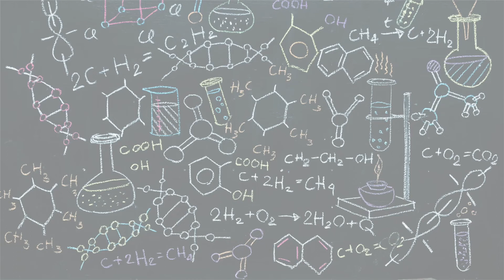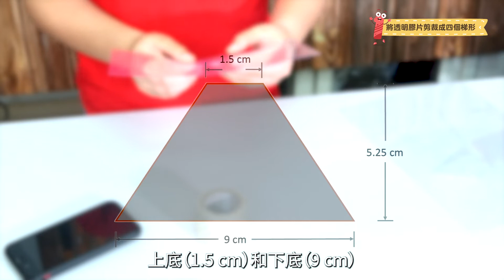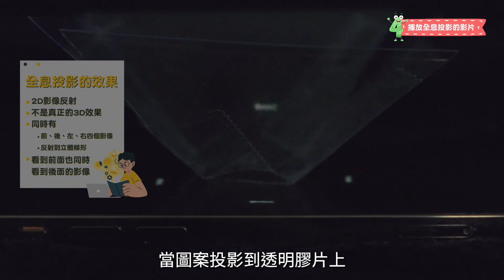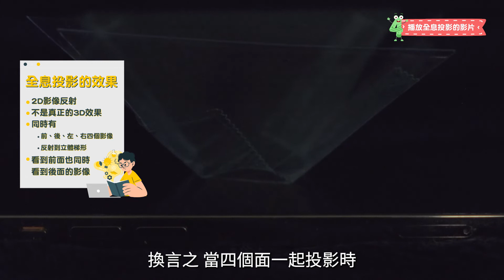【夏日閱繽紛】「乜都得博士」實驗室 (4) 海市蜃樓 “Dr. Wonderful’s Science Lab” (4) Mirage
大家一起利用反射的原理，用手機、剪刀、膠紙和透明膠片，將圖案變成立體! Use the principle of reflection to make graphics become 3D by using mobile phone, scissors, tape and transparencies!

主持 Host
跳樂劇圑  (JAM ISLAND THEATRE)
活動以粵語進行 Performed in Cantonese